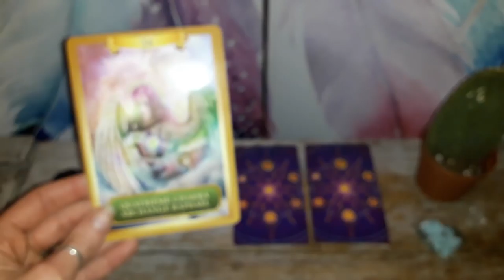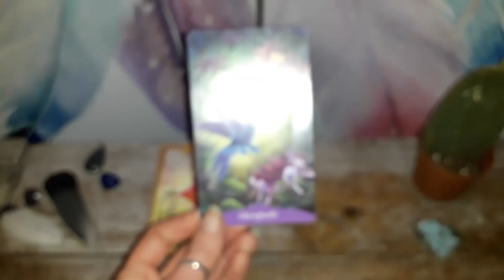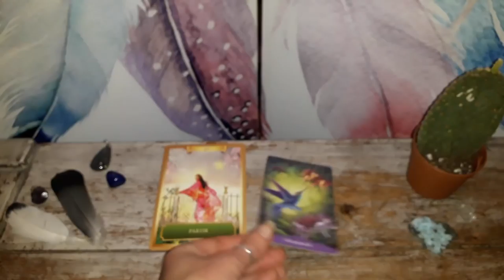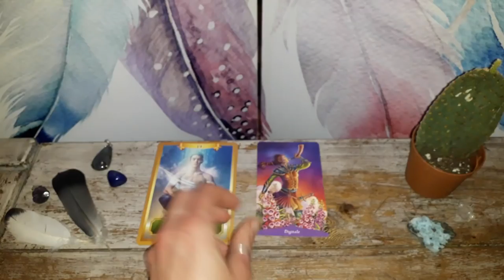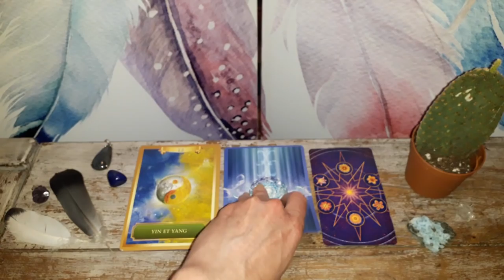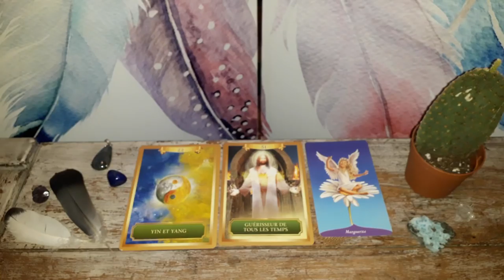Energies Nouvelle Lune du 15 Mai 2018 + Guidance par signe (partie 1)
Voici les énergies générales pour cette nouvelle lune, ainsi qu'une petite guidance signe par signe pour l'occasion. Etant trop longue, je l'ai coupée en 2 parties : (la 2ème sera en ligne en demain, vu les temps d'exportation du montage et de téléchargement sur youtube, merci de votre compréhension)

Dans la 1ère, celle-ci, voici le minutage :

Energies générales : dès le départ
Bélier : à 15min02
Taureau : à 20min46
Gémeaux : à 24min16
Cancer : à 27min23

Vous pouvez également regarder la guidance pour vos signes ascendant et lunaire, voici les liens pour les calculer si vous ne les connaissez pas :
- votre signe ascendant :

Namasté